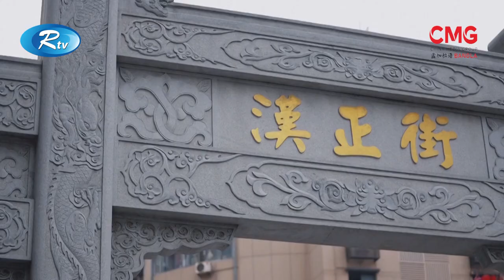CHINA BULETIN EP- 100 | চায়না বুলেটিন পর্ব- ১০০ | Rtv